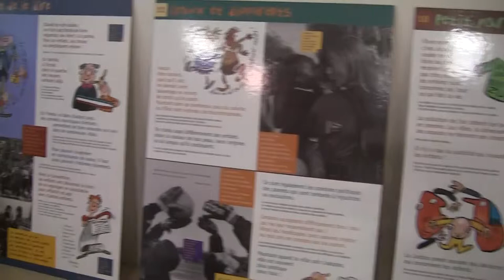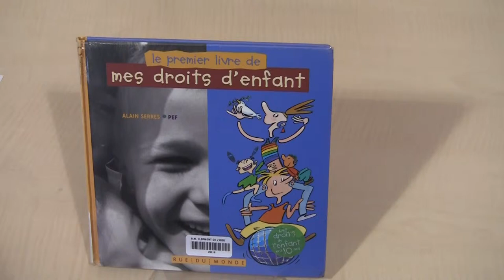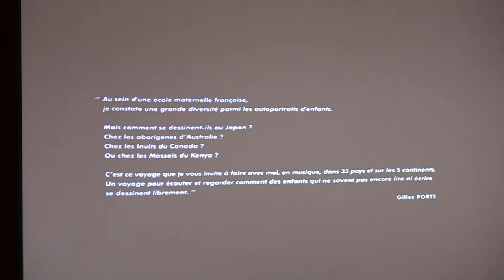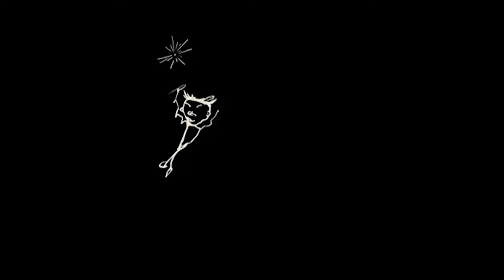Journée internationale des droits de l'enfant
La Journée Internationale des droits de l'enfant, au Centre Socioculturel de Clermont.

20 novembre 2013